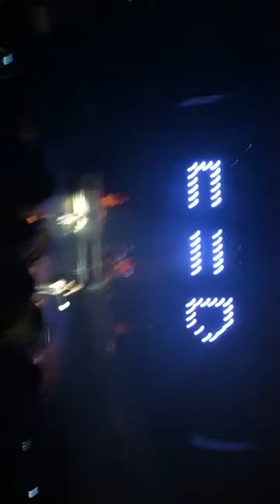All Time Low Live - Funny Talk About D*ldos Manchester O2 A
All Time Low Live - Funny Talk About D*ldos Manchester O2 Apollo 21/1/12